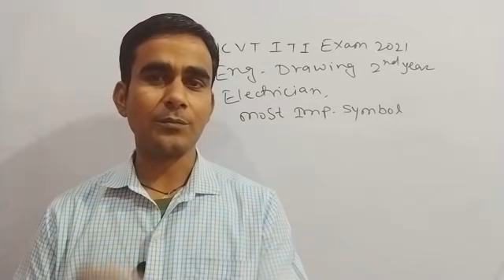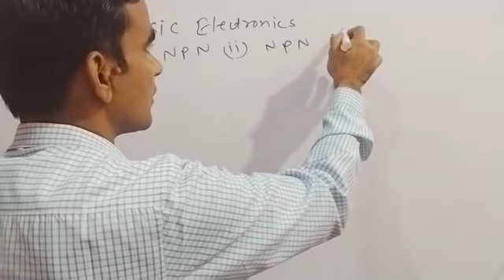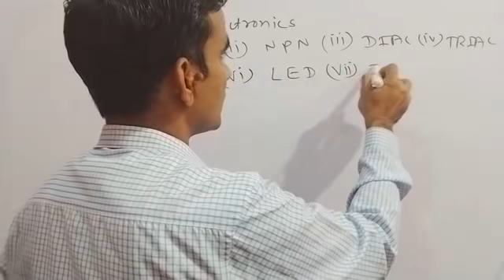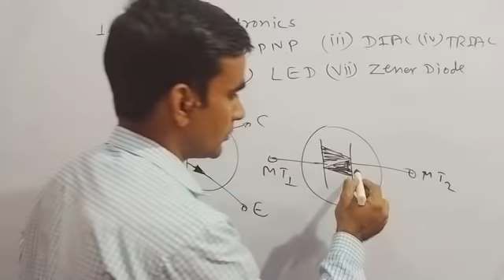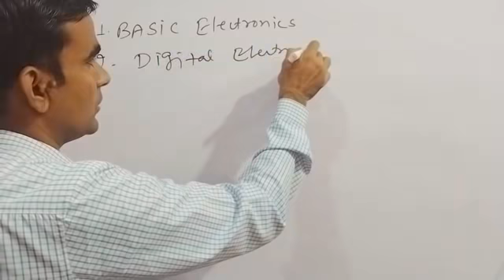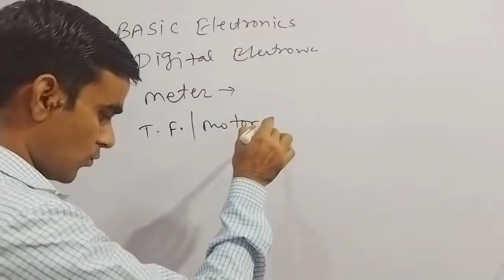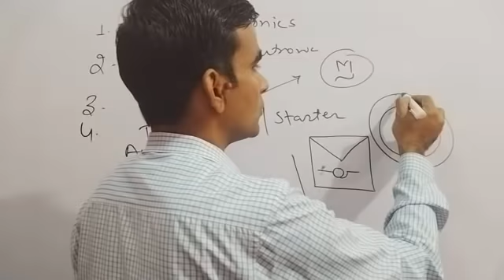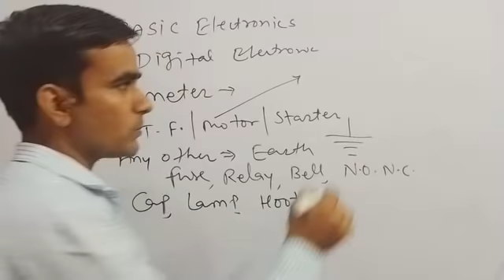Engineering Drawing top most symbol ITI electrician 2nd year exam 2021